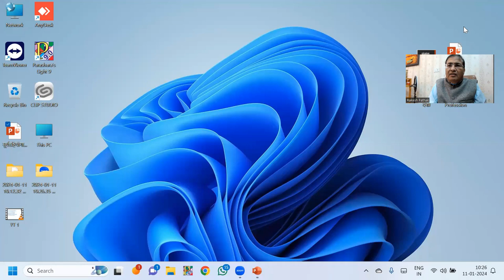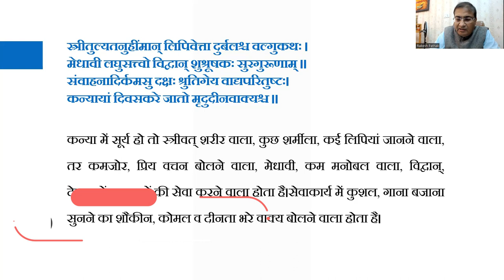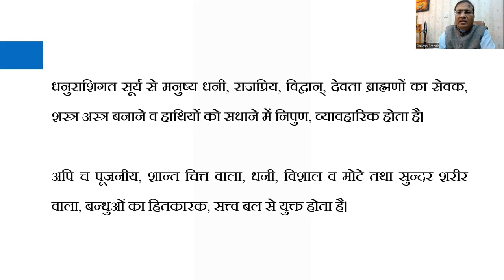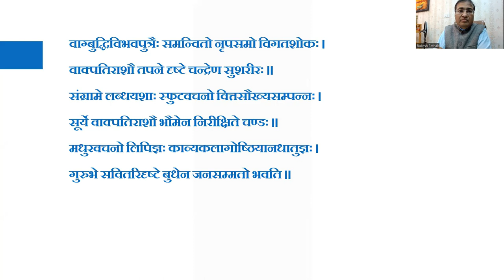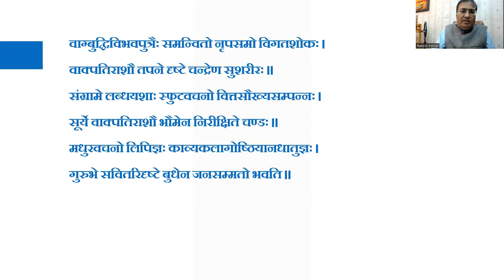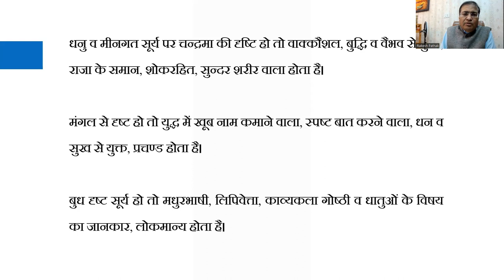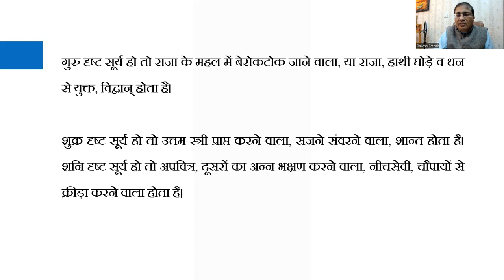"सूर्य के कन्या राशि में फल तथा दृष्टि की शक्ति और आपके भाग्य पर इसका प्रभाव"